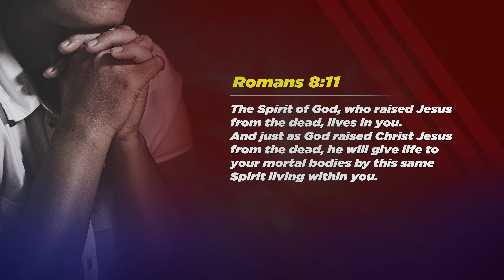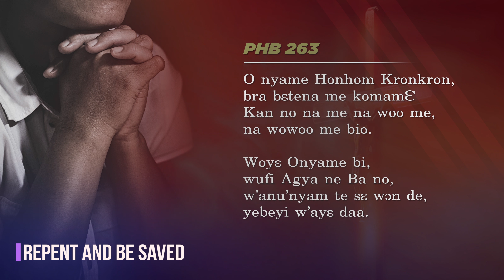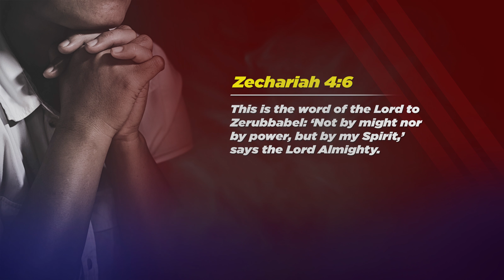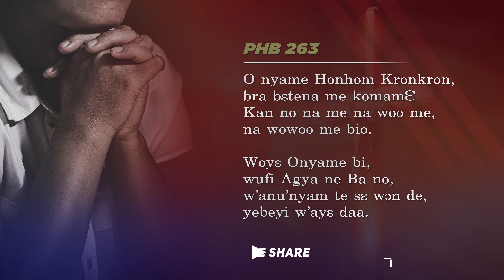PRESBYTERIAN HYMN 263 - ONYAME HONHOM KRONKRON | MEDLEY BY HENRY YESTROP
Presbyterian Hymn 263, Onyame Honhom Kronkron lyrics, Presby hymn 263, PHB 263, worship medley by Henry Yestrop. Presbyterian hymns in twi ministration.

PRESBYTERIAN HYMN MINISTERED
0:00  Presbyterian Hymn 263 - Verse 1
7:18  Next Ministration

TAKE A LOOK AT DABITV MINISTRATIONS BELOW